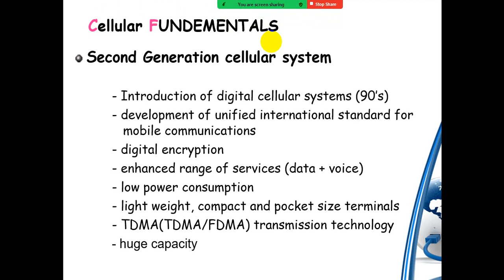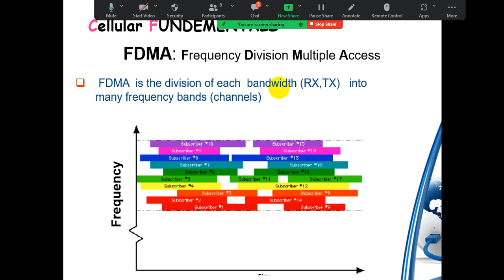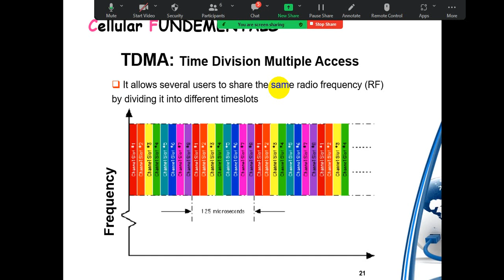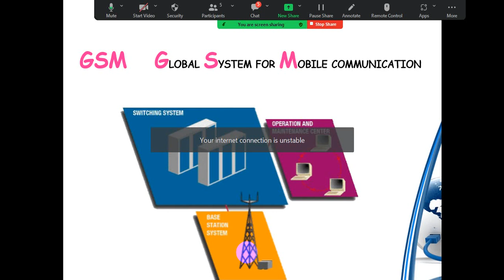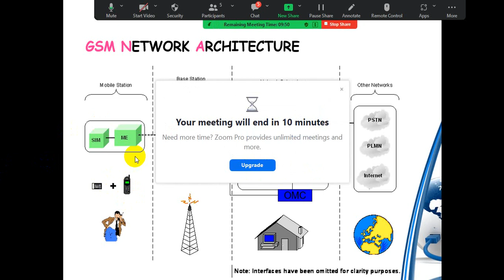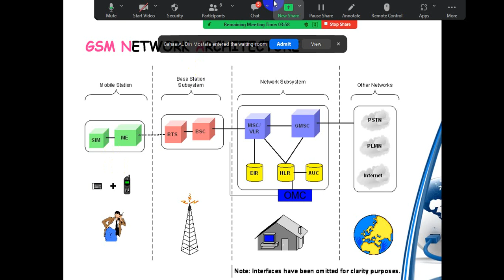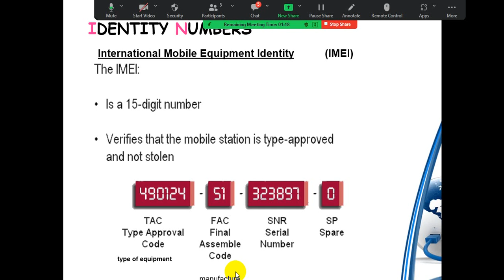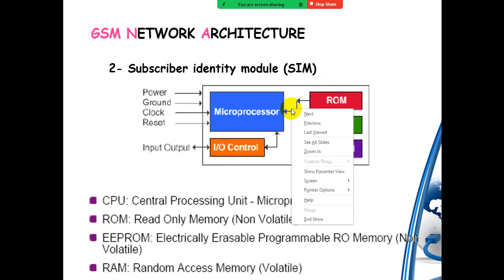Lecture No 2, Communication Network Spring 2023